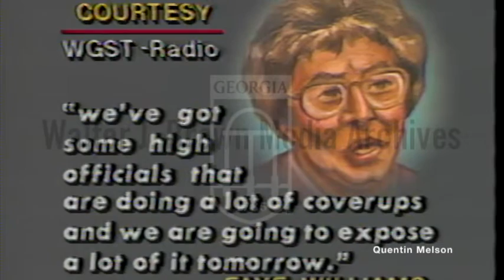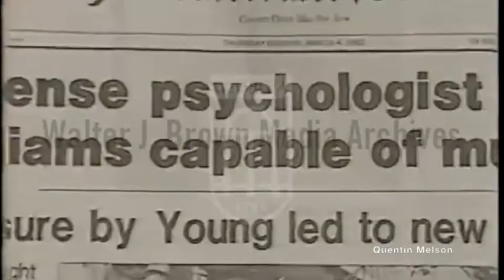Defense Attorney Lynn Whatley & Homer Williams Post Conviction Press Conference (March 4, 1982)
Wayne Williams' mother Faye Williams calls into radio talk show hosted by Joseph Lowery saying high officials are involved in cover-ups. Audio of her call is played. Natural sound footage: Homer Williams speaks the following day, says his son is not guilty. He says he was upset by Andrew Young's statement, but cannot quote the statement. Attorney Whatley says he will file petitions asking that Williams be classified as an indigent.
Reporter: Emerman, BeB